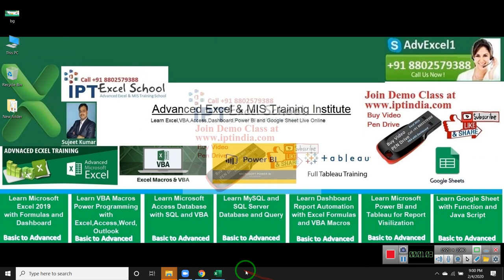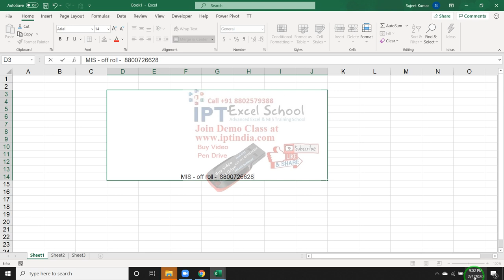JOB opening MIS Executive - MAX Life Insurance CTC 2.5LA